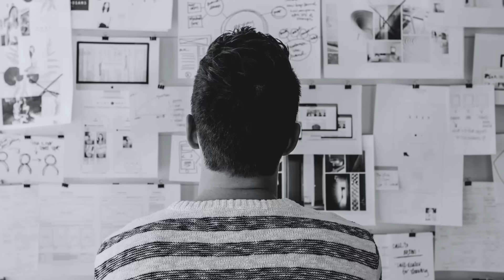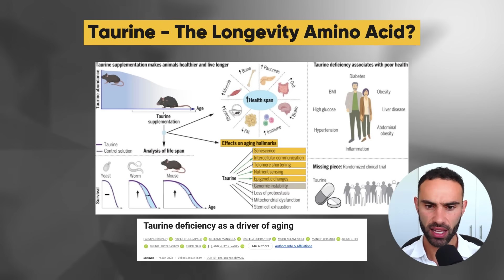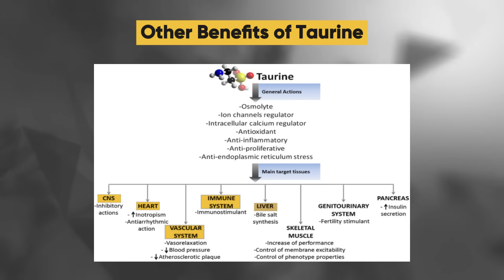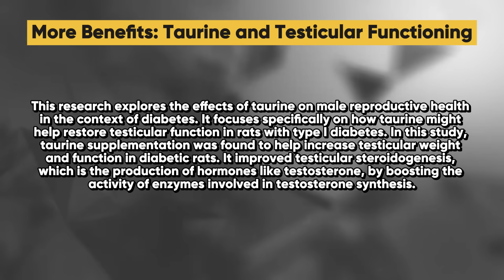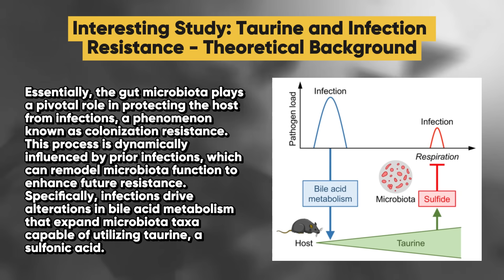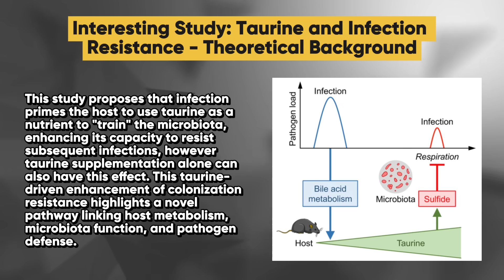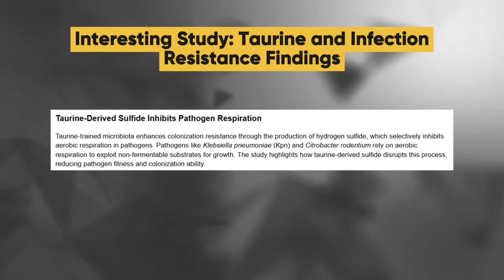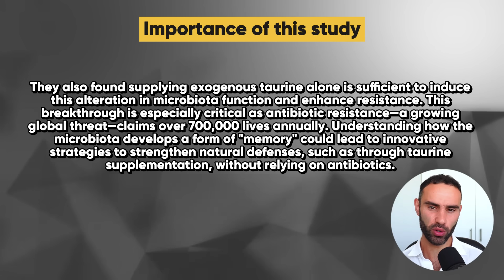Taurine Supplements: The Science Will Surprise You!